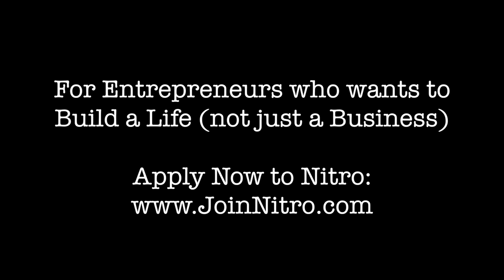Episode 069 How to cook like a Masterchef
How to cook like a Masterchef and a visit to a 5000 year old structure in Ireland- older than the pyramids

(Video Time: 5 mins)

I took my clients to Newgrange - a structure that is 5000 years old and discuss about legacy, then a roundtable discussion with Author, Social Media Expert and Entrepreneur Pat Divilly, and to end off with a Masterchef performance by Nicolas Maurice.

Special Guest Appearance: Pat Divilly, Benjamin Martin, Stuart Kelly, Brett Lillie, Keith Martin, Estelle Zauner-Maughan, and Nicolas Maurice.

Hi my name is Laurence Tham, the founder of “Drive Your Practice”.

Drive your practice is a coaching program that is focused on getting chiropractors out of ‘survival’ into ‘sustainability’ and success.